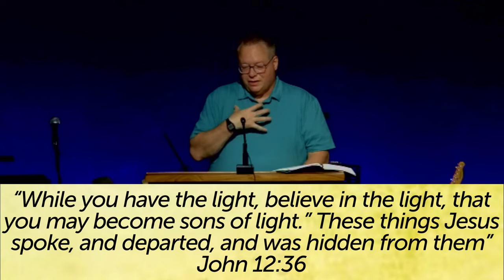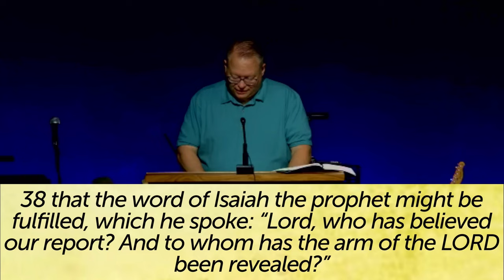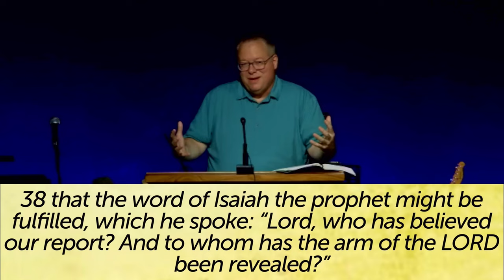John 12:37-50 The Tragedy of the Hardened Heart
John 12:37-50 How Glorification Works – Death Required